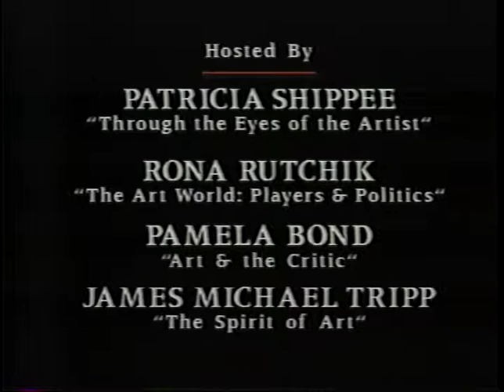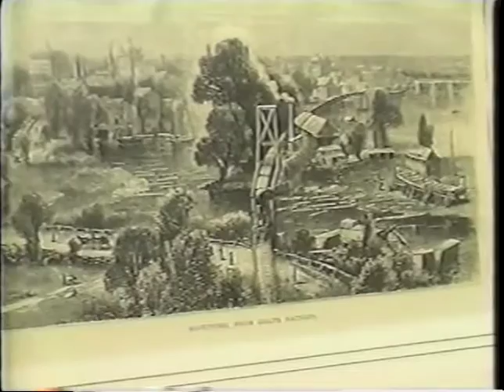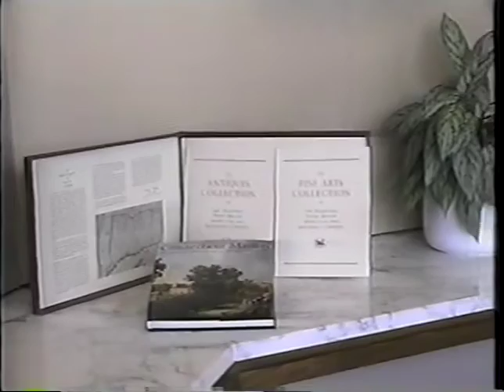"Art TalK" - Program #33 - Connecticut Masters-The Hartford Steam Boiler Art Collection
Produced by the Griffis Art Center, October 11,1993

Hosted by Rona Silver Rutchik, this program of “Art Talk” features a conversation with Curator Judith Lefebvre and a visit through the collection in Hartford, CT.